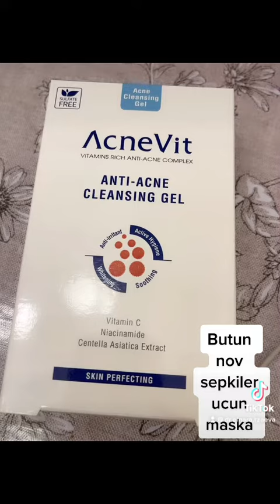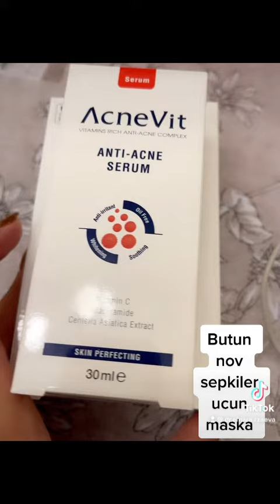Butun nov sepkiler ucun maska😍